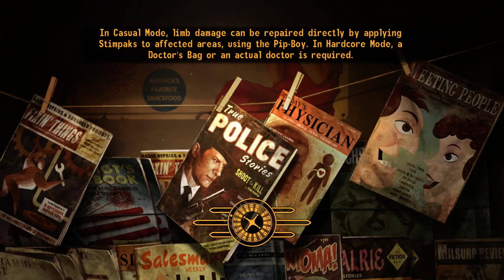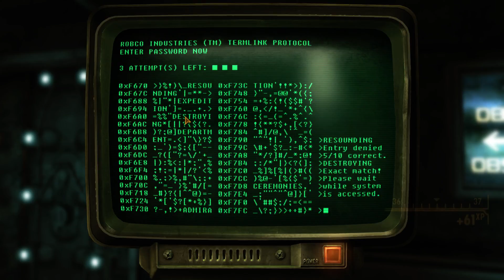Fallout New Vegas 38 Protonic Death